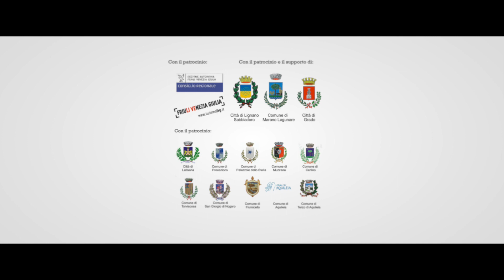AQUATICRUNNER ITALY PROMO VIDEO 2016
A unique race, a great adventure, an exciting challenge, all this is Aquaticrunner, that is, crossing the lagoon from Grado to Lignano Sabbiadoro running and swimming without interruption!